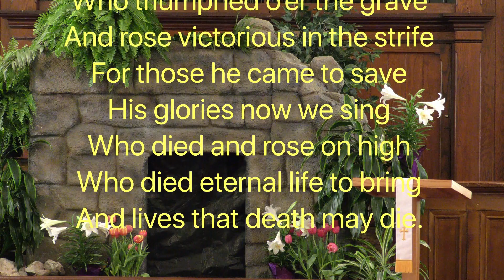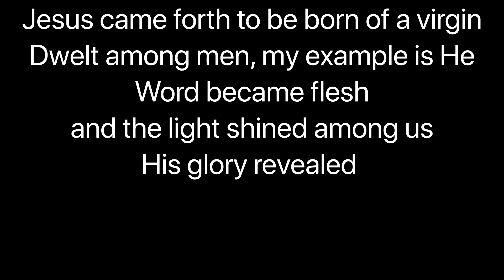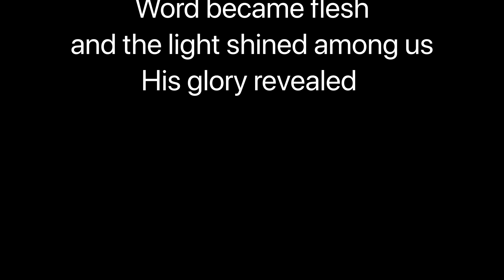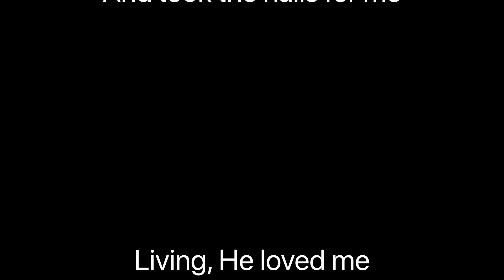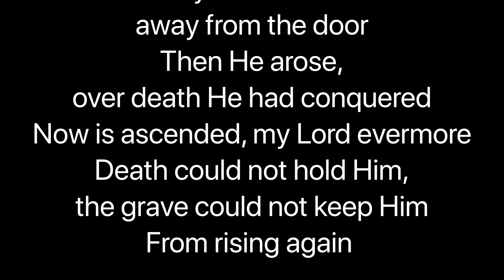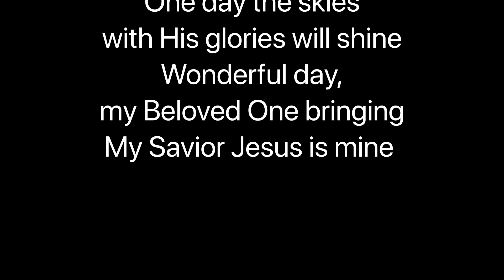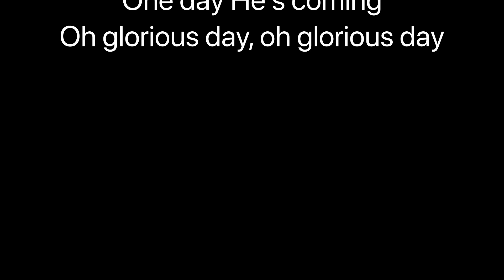The Beauty of Unmet Expectations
Zion UMC's 2020 online Easter service!